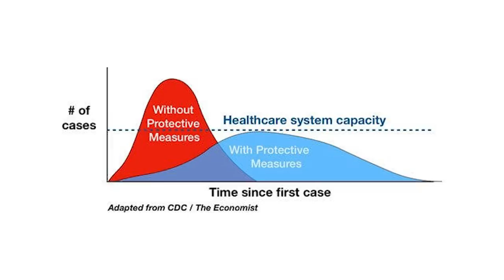COVID-19 is Officially a Pandemic: How Will the U.S. Government Respond?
Banyan Hill expert Ted Bauman breaks down why the coronavirus outbreak poses such a threat to our fragile healthcare system … how it could trigger our next recession … and what all of this means for you as an investor.

About Me: I’m Ted Bauman, and I’m on a mission to help you take back control of your financial destiny! I’ve spent my entire life helping to put people directly in touch with the resources they need to lead a truly sovereign life — free from governmental oversight and corporate greed. You can read my insights in to global economic trends in me FREE e-letter, Bauman Daily, and as editor of The Bauman Letter and Alpha Stock Alert premium investment advisories.